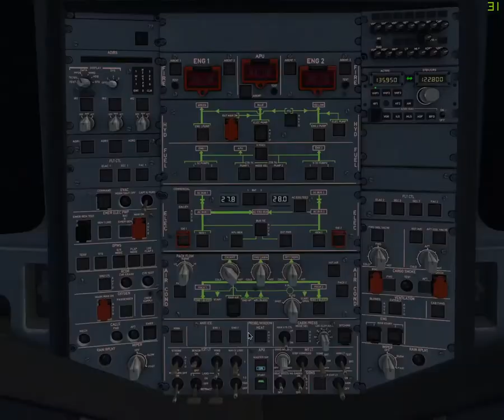Landing New York (KJFK) A319 American (XP11)